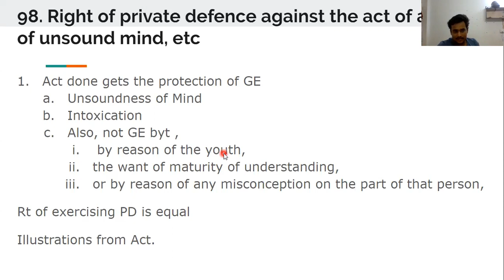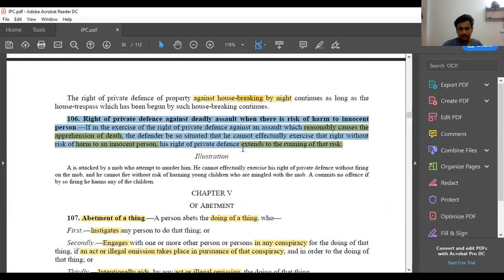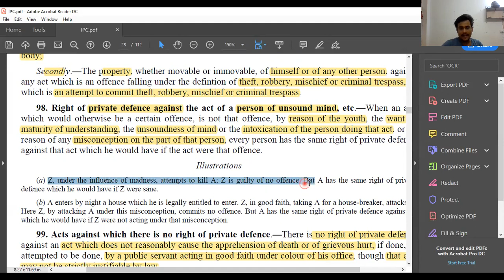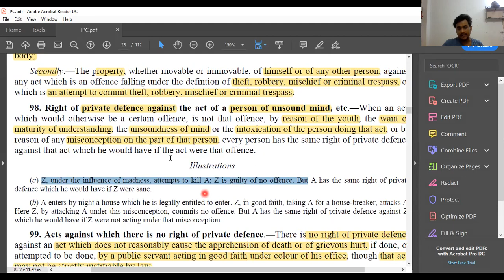Section 98 IPC in Hindi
Act done gets the protection of GE
Unsoundness of Mind
Intoxication
Also, not GE byt ,
 by reason of the youth,
the want of maturity of understanding,
or by reason of any misconception on the part of that person,
Rt of exercising PD is equal
Illustrations from Act.